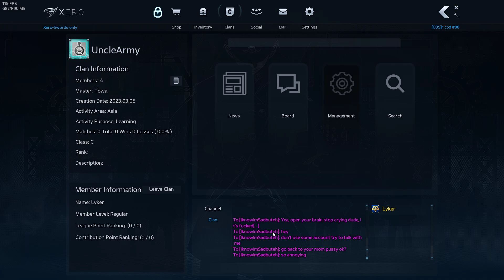S4 Xero - Hesitation vs A.Erick | Station-2